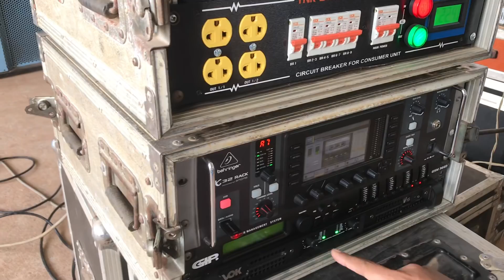อาจารย์นัทตี้มาฟังเครื่องเสียงที่โกดัง